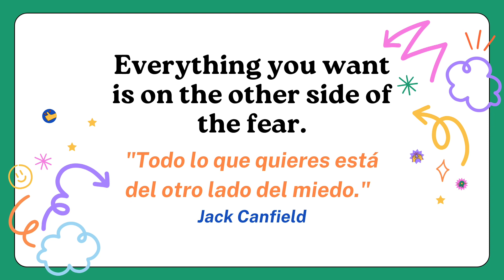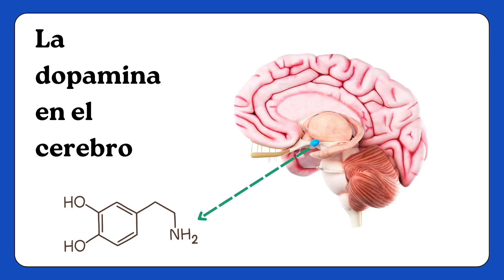Sin Miedo - Fearless | Luz Del Sol Díaz | TEDxYouth@McAllen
Sol habla sobre volverse intrépido y cómo eso tiene importantes implicaciones en la vida. Más fácil decirlo que hacerlo, Sol explica cómo tener valentía puede llevarte a nuevos lugares. Luz Del Sol is an 11th-grade student at The Oxford School in Reynosa, Mexico. This talk was given at a TEDx event using the TED conference format but independently organized by a local community.